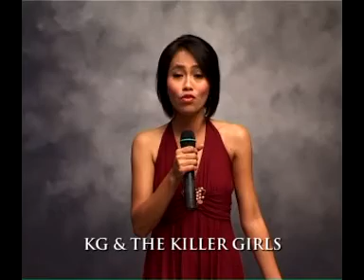Malaysia KL WEDDING LIVE JAZZ BAND- KG & THE KILLER GIRLS-Wedding Show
To book them, call their HQ in KL at 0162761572 Or visit their

Killer Girls in trademark Red Long Dress/Gown for wedding shows.More sentimental love songs, romantic ambience and ABBA harmonies.